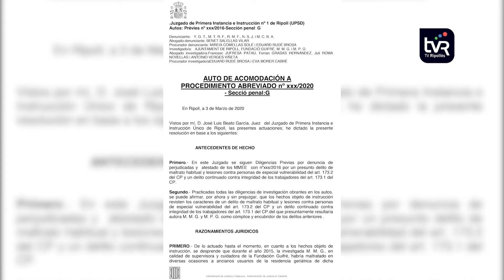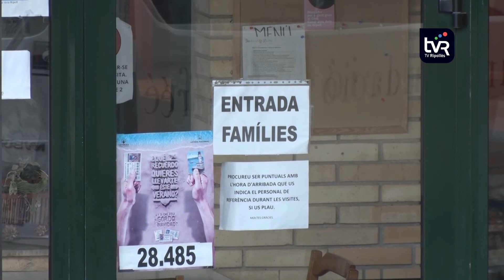La fiscalia veu delictes de maltractament i contra la integritat a la Fundació Guifré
La fiscalia veu delictes de maltractament i contra la integritat moral a la Fundació Guifré. El jutge instructor havia considerat que serien responsables dels fets del 2015 tant la supervisora que els va perpetrar com el director tècnic per encobrir-los.  Per tot plegat, demanen quatre anys de presó i inhabilitació per a la supervisora, a més de dos mesos de multa i una quota diària de 10 euros per les vexacions. Al director tècnic li demanen una pena d’un any de presó i inhabilitació.